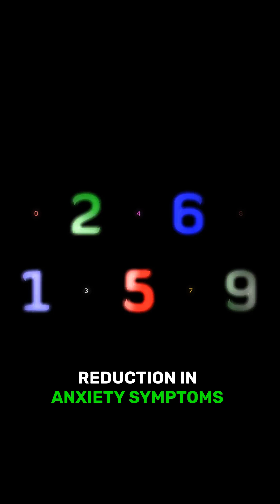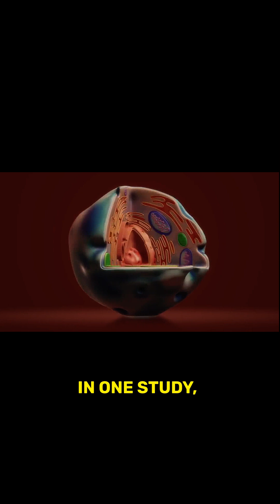Ashwagandha - Health and Research Benefits - Wellness Guruji Tips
Ashwagandha powder , with its extensive range of health benefits backed by scientific research, stands out as a remarkable herbal remedy. From enhancing mental health and neuroprotection to boosting the immune system and improving physical endurance, Ashwagandha offers holistic health benefits. By integrating Ashwagandha into our daily routines, under professional guidance, we can harness its full potential to improve our overall health and well-being.

Thank you for your attention, and I hope this talk has provided you with valuable insights into the numerous benefits of Ashwagandha.

Wellness Guruji
Shree Varma Ayurveda Hospitals